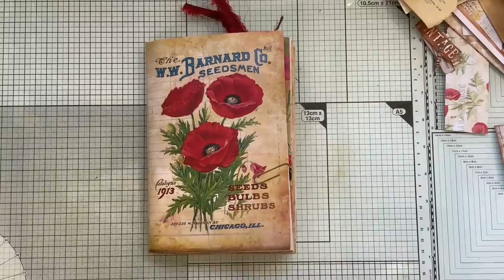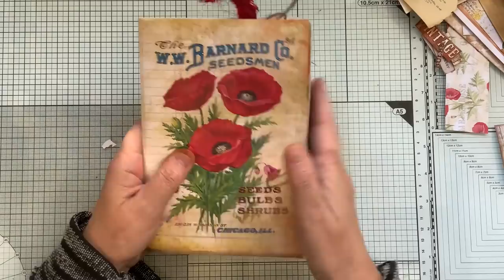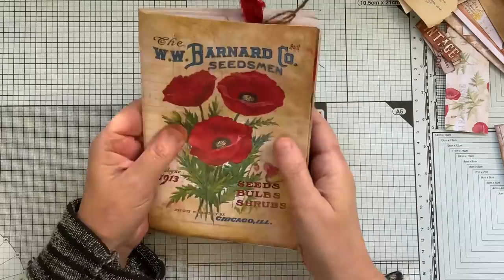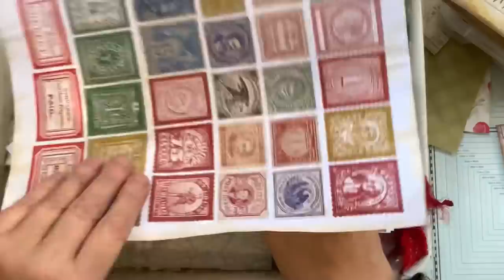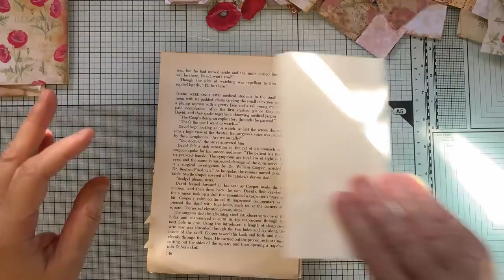COLLAGED TAGS Poppy Themed. Using scraps. Process video. #1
Something different, this is going to be a fun weekly series of Me trying different techniques/products just for fun I know it's not going to be everyone's cup of Tea & these are not going to be tutorial videos just me having fun and hopefully making something out of it along the way & Sharing people who inspire me.
TRY IT TUESDAY featuring some embossing